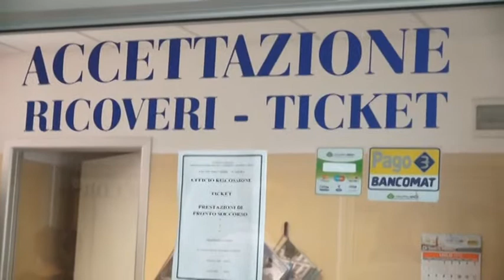Teramani uniti contro la Asl unica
Partito democratico spaccato, e fronte comune in consiglio regionale tra esponenti di centro destra e centro sinistra teramani contro l’ipotesi di una Asl unica regionale